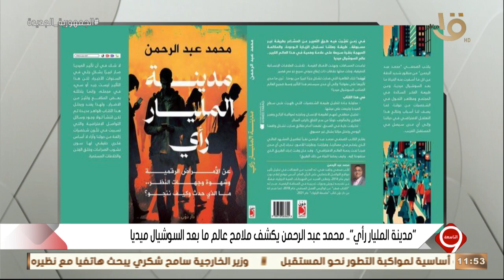التاسعة | "مدينة المليار رأي".. محمد عبد الرحمن يكشف ملامح عالم ما بعد السوشيال ميديا